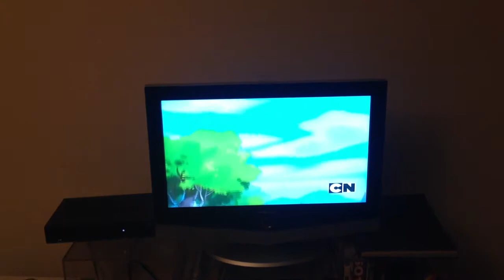Togapei hatches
From who keeps togapei